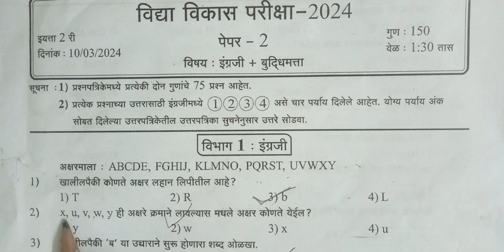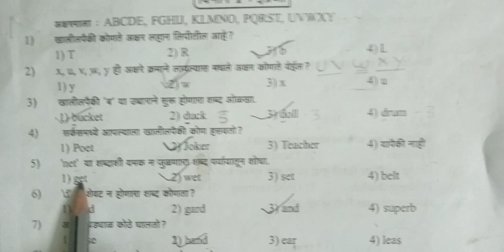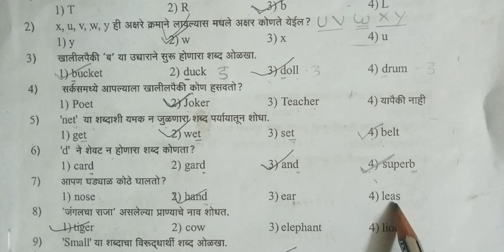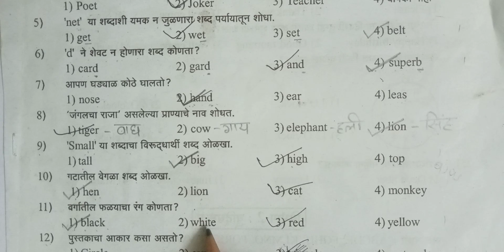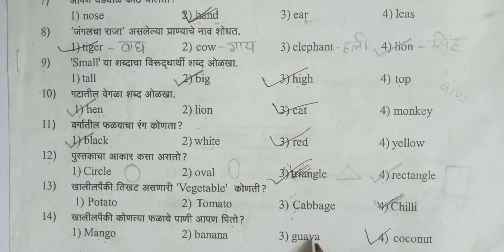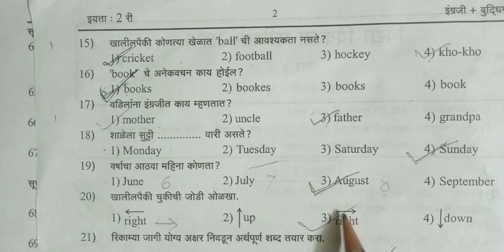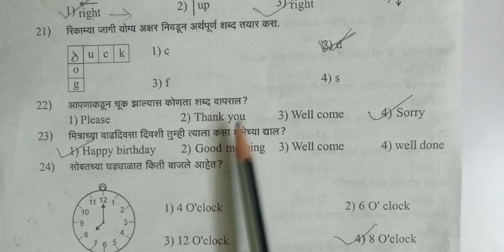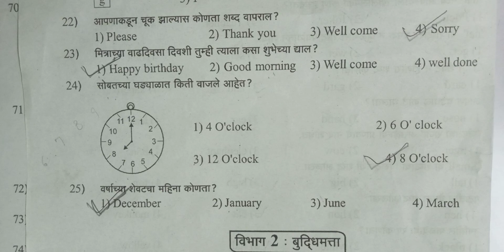विद्या विकास परीक्षा इयत्ता दुसरी 10मार्च2024ची उत्तर सूची विषय इंग्लिश स्पष्टिकरण सहित#vidhyavikas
vidhya vikas pariksha std 2nd 10march2024chi uttersuchee vishay English spashtikaran sahit ✍️✍️👍👍